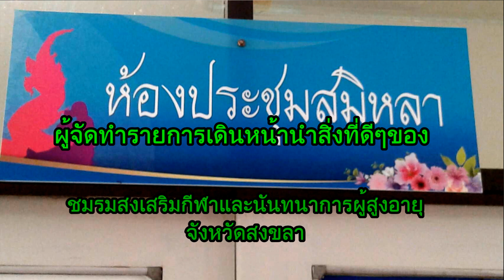ข่าว ประชุมเตรียมการแข่งขันชมรมสงเสกีฬาและนันทนาการจังหวัดสงขลา